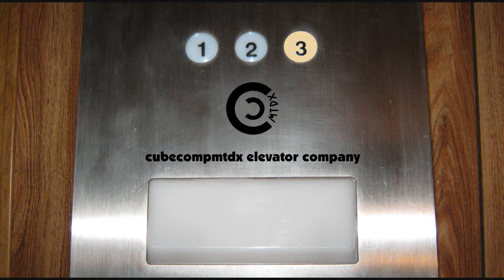Noisy cicadas on a summer evening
Late in the evenings just before dusk, the cicadas love to land in the trees in my front yard and make lots of noise!